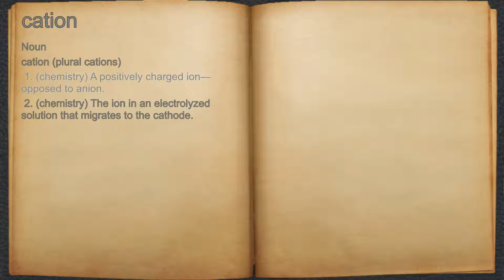What does cation mean?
A spoken definition of cation.

Intro Sound:
Typewriter - Tamskp